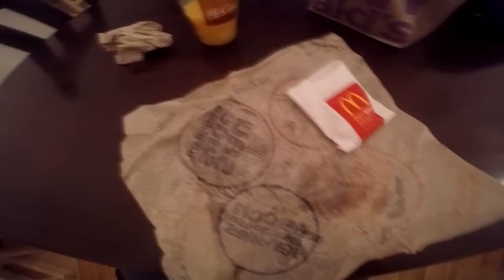Breakfast (swish pan transition)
My first attempt at the swish pan.  A lot of it is not lined up really well but that's ok.